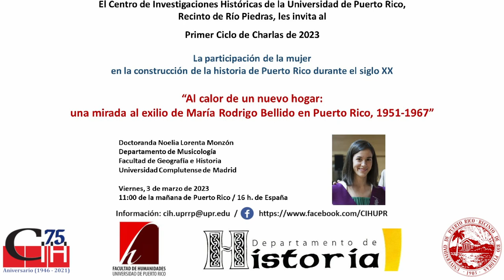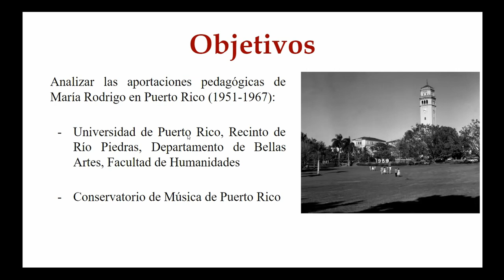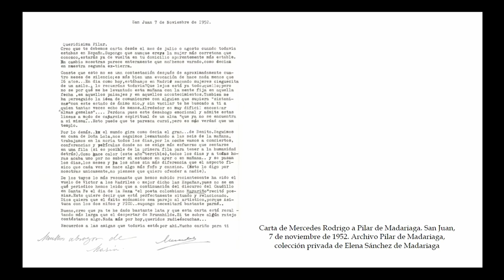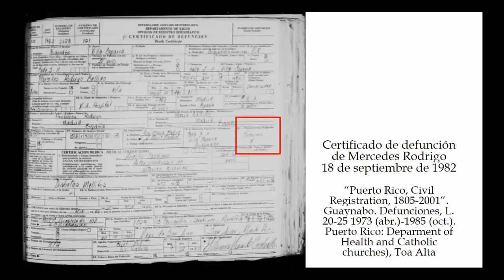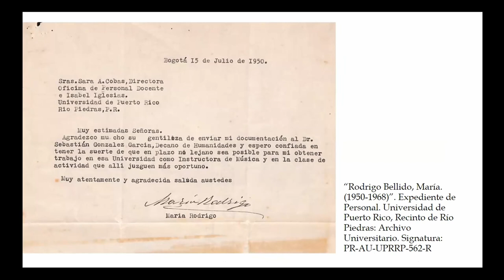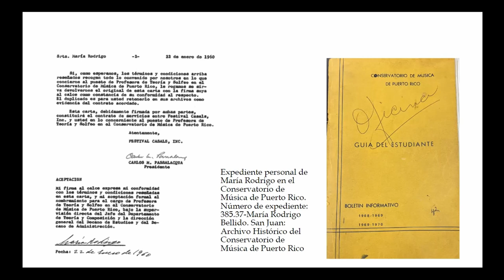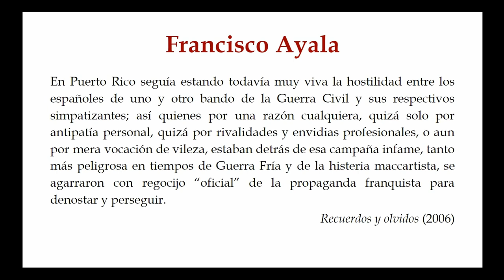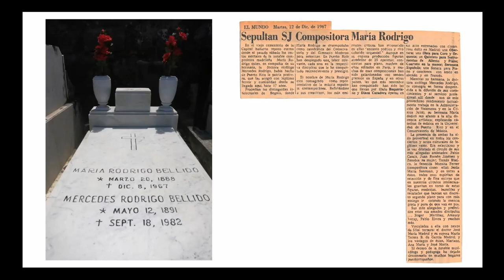Al calor de un nuevo hogar: una mirada al exilio de María Rodrigo Bellido en Puerto Rico, 1951-1967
La ponente indica que la brillante trayectoria de la española María Rodrigo Bellido en el ámbito de la composición, la interpretación y la enseñanza musical se vio abruptamente cortada en España por el comienzo de la Guerra Civil en 1936. Su nombre vino a engrosar la enorme lista de intelectuales españoles que abandonaron España como consecuencia del desenlace de este cruento acontecimiento bélico. En compañía de su hermana Mercedes, María Rodrigo Bellido llegó a Puerto Rico en 1951, en busca de la libertad de la que, de nuevo, se había visto privada por las inestabilidades políticas de su primer exilio en Colombia (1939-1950). En esta charla, además de analizar las aportaciones artísticas y pedagógicas de María Rodrigo Bellido en la Universidad de Puerto Rico, Recinto de Río Piedras, por un lado, y en el Conservatorio de Música de Puerto Rico, por el otro, entendidas siempre dentro de las circunstancias políticas y sociales que favorecieron, en gran medida, la integración de los exiliados españoles en el país de acogida, se sacarán a la luz las conexiones, los hilos y los entramados más ocultos en torno a los miedos y los condicionamientos políticos a los que también estuvieron sometidos los refugiados que llegaban a la Isla. Con estos evidentes contrapuntos, la ponente intentará mostrar cómo fue realmente el exilio de María Rodrigo Bellido en Puerto Rico, con todas sus luces, pero también con todas sus sombras. A su vez, este acercamiento permitirá rendir un justo reconocimiento a su trayectoria en la Isla, que hasta el momento ha pasado desapercibida en el ámbito académico, y añadir así un nuevo eslabón a los estudios sobre el exilio español en Puerto Rico.

Edición del video a cargo de:
00:00:00 - Información de la actividad
00:00:05 - Introducción
00:05:42 - Presentación
00:47:01 - Sesión de preguntas
01:08:51 - Cierre de la actividad